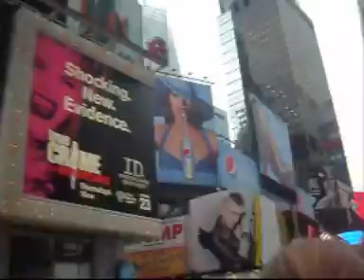THE CITY THAT NEVER SLEEPS.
HELLO.

this video ,for me, just explains my trip in 7 minutes.
...or 8 minutes, i dont remember.
i understand that the songs played have no relevance to new york (especially the first one)  but hey, i love 'em.
please watch all the way through.
and if it wasn't obvious, i'm trying to get back into my old habits of being a youtube freak.
and also, PLEASE PLEASE PLEASE comment.
its not so i can show everyone that i have loads of people subscribing to me andf shizz. i want comments so that i know what you guys like and wanna watch. if you for, not me.
...well, maybe a little bit me.
BUT MOSTLY FOR YOU ;D

SONGS - California, Fearless, Haunted (acoustic)
ARTISTS - Metro Station, Taylor Swift

-Jadene Lucieeee 'xoxo